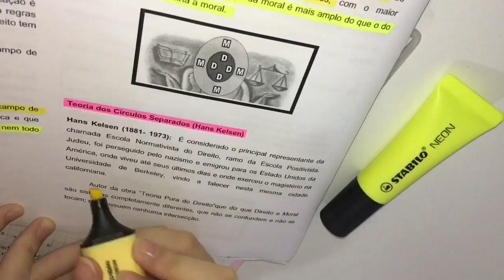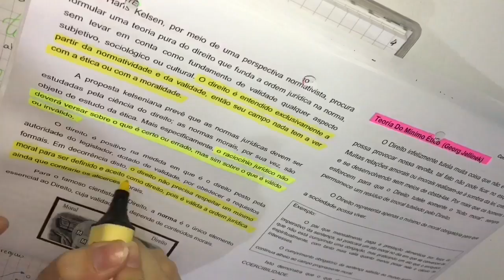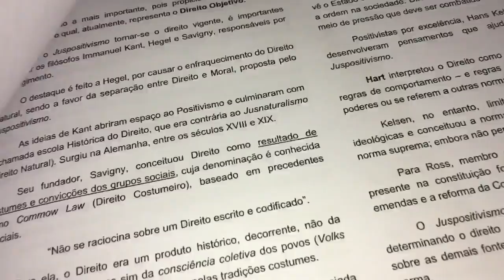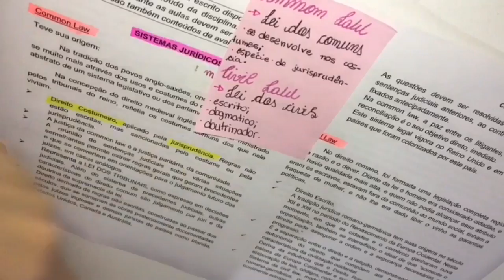Study vlog | as provas estão chegando!!!!!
📚 Para envios de correspondências:
Fabiana Silva
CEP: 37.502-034